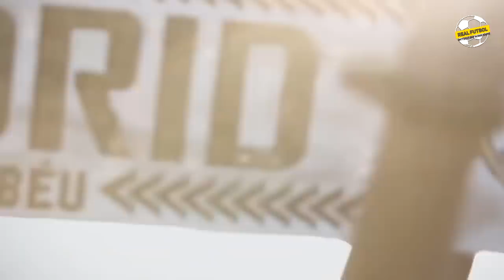Реалдан Супер Трансфер Суарес Роналдуни Синдирди Псж Рамосга Нима Тайёрлади